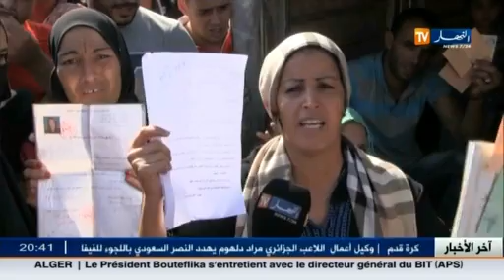سكن: مقصيو حي الرملي..ما ذنبنا